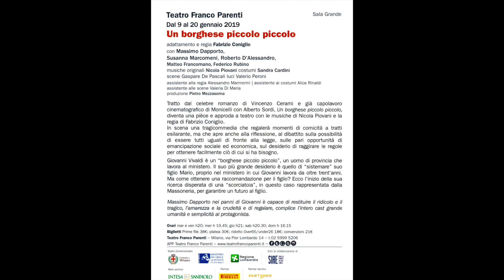MASSIMO DAPPORTO in “UN BORGHESE PICCOLO PICCOLO” di V.CERAMI – Regia: F.CONIGLIO – MILANO, 9.1.2019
Tratto dal celebre romanzo di Vincenzo Cerami e già capolavoro cinematografico di Monicelli con Alberto Sordi, “Un borghese piccolo piccolo”, diventa una pièce che è approdata, dal 9 al 20 gennaio 2019, al Teatro Franco Parenti di Milano con le musiche di Nicola Piovani e la regia di Fabrizio Coniglio. Nel cast Massimo Dapporto, Susanna Marcomeni, Roberto D’Alessandro, Matteo Francomano, Federico Rubino, con i costumi di Sandra Cardini, le scene di Gaspare De Pascali e le luci di Valerio Peroni. In scena una tragicommedia, prodotta da Pietro Mezzasoma che sa regalare momenti di comicità a tratti esilarante, ma che apre anche alla riflessione; al dibattito sulla possibilità di essere tutti uguali di fronte alla legge, sulle pari opportunità di emancipazione sociale ed economica, sul desiderio di raggirare le regole per ottenere facilmente ciò di cui si ha bisogno. Giovanni Vivaldi è un “borghese piccolo piccolo”, un uomo di provincia che lavora al ministero. Il suo più grande desiderio è quello di “sistemare” suo figlio Mario, proprio nel ministero in cui Giovanni lavora da oltre trent’anni. Ma come ottenere una raccomandazione per il figlio? Ecco l’inizio della sua ricerca disperata di una “scorciatoia”, in questo caso rappresentata dalla Massoneria, per garantire un futuro al figlio. Come per il romanzo, la peculiarità dell’adattamento teatrale è la tinta grottesca.